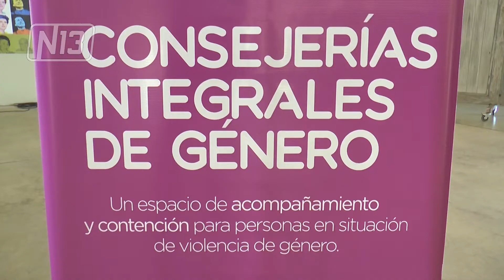DÍA DE LA NO VIOLENCIA CONTRA LA MUJER